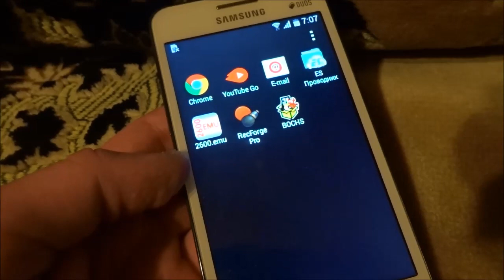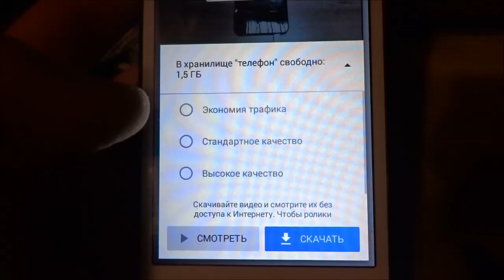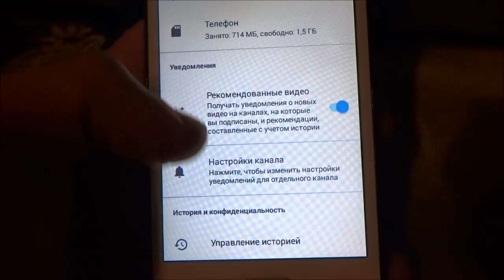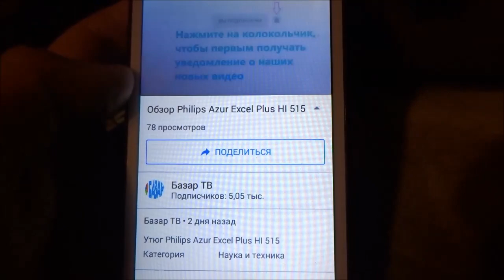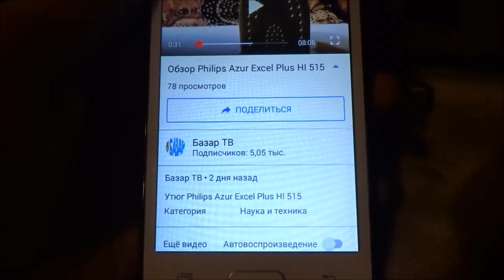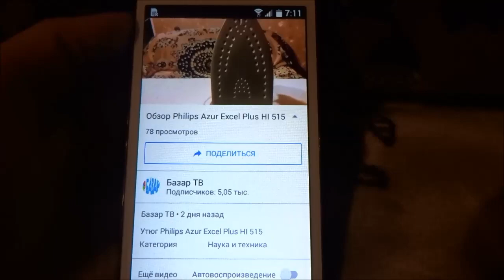Обзор YouTube Go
Урезанная версия YouTube